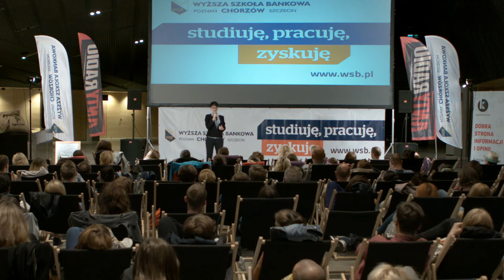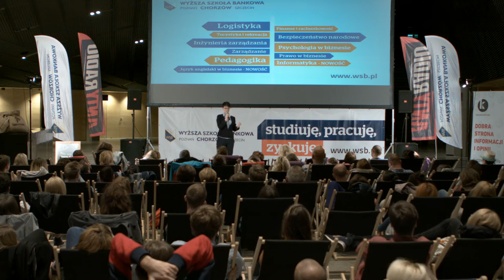„Być jak drzewo – czym jest odporność psychiczna?”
„Być jak drzewo – czym jest odporność psychiczna?” definiuje i wyjaśnia psycholog i wykładowca WSB w Chorzowie Marzena Jankowska.
Prelekcja odbyła się z okazji Kina Letniego, czyli darmowych seansów filmowych pod gołym niebem, poprzedzonych prelekcjami wykładowców chorzowskiej WSB. Repertuar na najbliższe tygodnie znajduje się na Zapraszamy w każdy czwartek wakacji, od godz. 20:00, do Międzynarodowego Centrum Kongresowego w Katowicach (od strony Spodka).